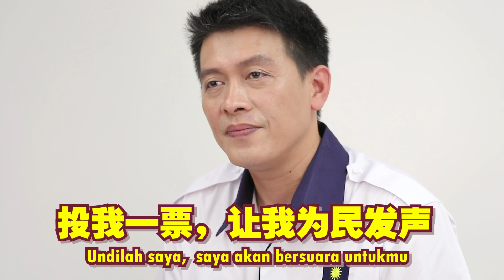陈志忠快问快答